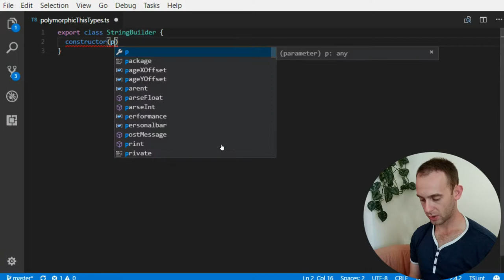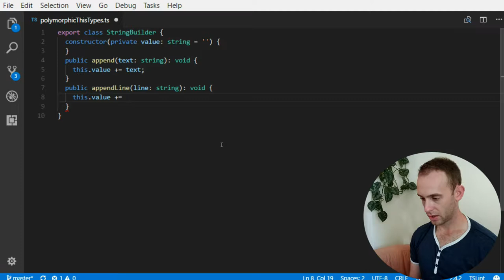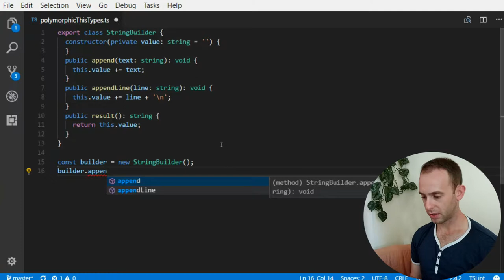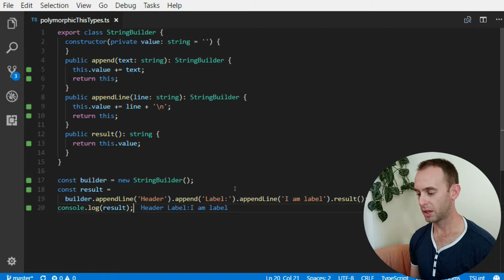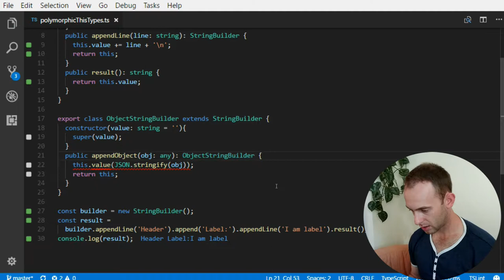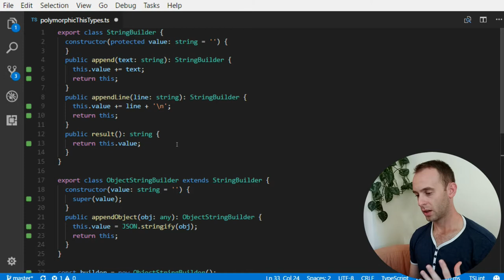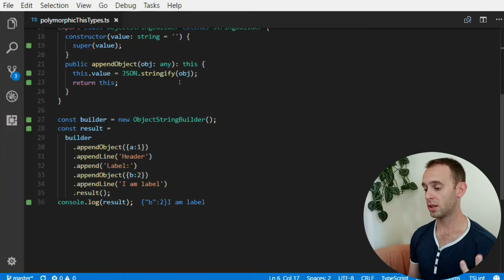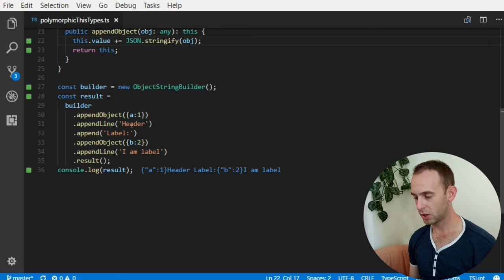TypeScript - Polymorphic This Type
In this episode I talk about the Polymorphic This Type in TypeScript.

00:06 What is polymorphism?
Problem buildup:
00:20 Creating a StringBuilder class
02:04 Method chaining for a class
03:34 Extending StringBuilder with ObjectStringBuilder
04:57 Method chaining with extended methods
05:43 The problem
06:11 Solving the problem with polymorphic this type
07:57 Small bug fix